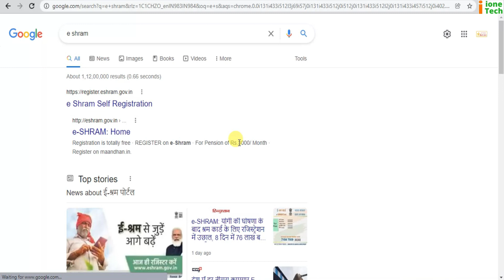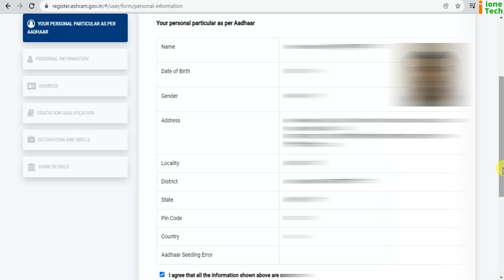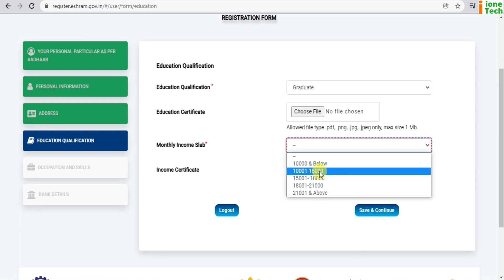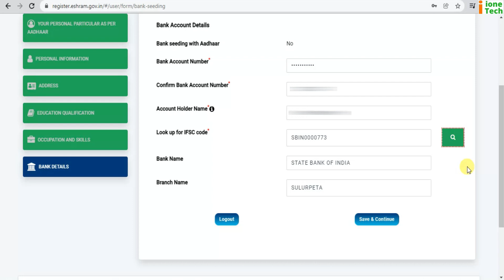e shram card registration kaise kare | ई श्रम कार्ड | labour card online apply 2022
e shram card online registration

Universal Account Number (UAN) and e-shram card will be issued for about 38 crore laborers in the unorganized sector, which will be valid across the country. With this initiative of the government, crores of unorganized workers of the country will get a new identity.

e shram card aur Universal Account Number (UAN) unorganized sector workers ke liye identity proof hai, sarkar ke tarf se milne wali Financial support, Social security program benefits aur dusri sarkari schemes ke liye e shram card zaruri hai. is video me e shram card registration kaise kare, complete process dikhaya gya hai.

Information for registration.
1.Aadhaar number
2.Aadhaar linked active mobile number
3.Bank account details
4.Age should be between 16-59 years (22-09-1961 to 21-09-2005)

Financial support.
Social security program benefits.
More employment opportunities.
The wave of premiums for 1 year.
Bhima Yojana insurance coverage.
Monitor migrant workers' workforce.

Other Useful videos:
Open Kotak 811 Saving Account
Open a FREE Demat account with Angel Broking.

Questions answered in this video:
What is Benefit of e shram card?

Credit : All audio and images file were downloaded from google.com and other online websites. We would like to gave credit to all.